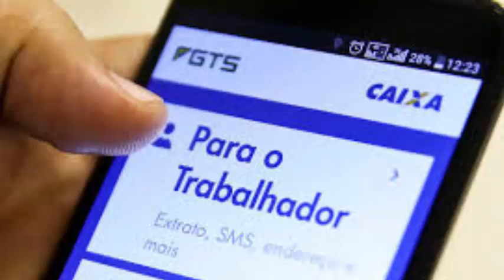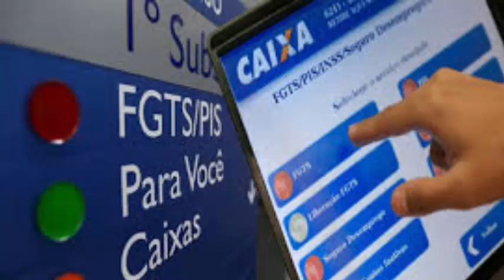UMA ÓTIMA NOTÍCIA: GOVERNO PRETENDE LIBERAR FGTS PARA TRABALHADORES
GOVERNO PRETENDE LIBERAR FGTS PARA TRABALHADORES